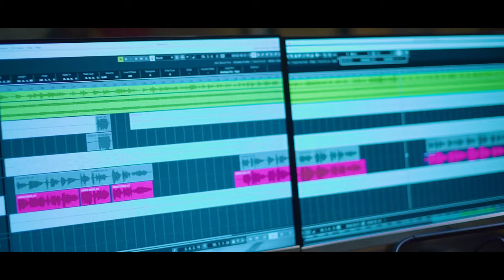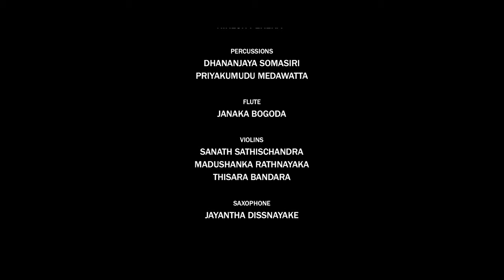Sara Sanda Watha | Ranga Zoysa | Official MV | Music by Darshana Wickramatunga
Sara Sandawatha
Artist : Ranga Zoysa
Lyrics : Shashikala Manamperi

Orchestra
Lead Guitar: Mahinda Bandara
Base Guitar: Sangeeth Wickramasinghe
Rhythm Guitar: Mahendra Pasquel
Key Boards: Tharindu Jayathilake
Drums: Niresh Perera
Percussion: Dhananjaya Somasiri | Priyakumudu Medawatta
Flute : Janaka Bogoda
Saxophone : Jayantha Dissnayake